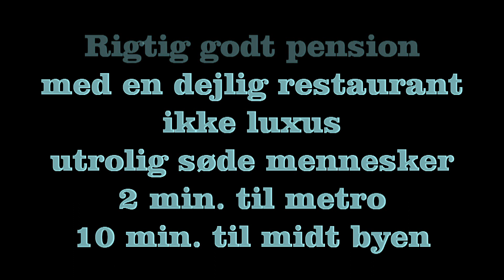Overnatning - spise - Prag.mp4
Overnatning i Prag
Dejlig Pension i Prag 4 - ikke luxus, men en rigtig god service fås her, 2 min. til metro - 10 min til midt byen - bilen er låst inde om natten.
Rigtig god mad på restaurant, som findes i kælderen